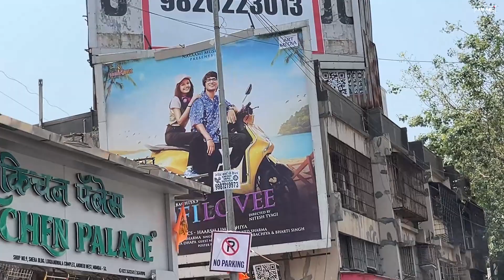MY FIRST DAY IN MUMBAI MEETING FRIEND & SEARCHING JOB 🥹❤️